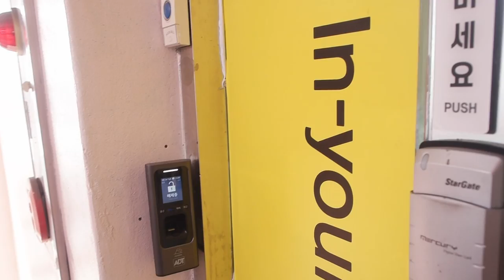안산 레슨실이 오픈했습니다~ 온라인 집들이 함께 해주세요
안산점 : 경기도 안산시 상록구 성호로 114 4층 입니다
맞은편 식물원에 주차 하시거나
엘리베이터 올라오기 전 길가에 주차 가능합니다

장인영색소폰실용음악학원 수강생모집
순천점 :순천시 해룡면 삼동길 2-2 2층
안산점 : 경기도 안산시 상록구 성호로 114 4층

리드 : 자바 2 1/2
피스 : D&S A7호
리가춰 : 실버스테인 실버
연주 MR : 엘프 WIN2